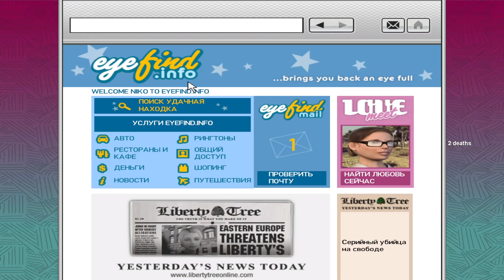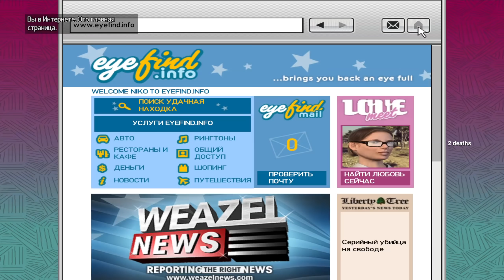GTA 4, но я умираю ОТ ЛЮБОГО УДАРА! GTA 4 с 1 хп! - Часть 3 (Все Миссии Фаустина)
▼▼▼ЧИТАЙ ИНФОРМАЦИЮ▼▼▼
Прохождение GTA 4, но я умираю от любого удара. GTA 4 с 1 хп! GTA 4 OHKO Mod - Часть 3 - все миссии Фаустина